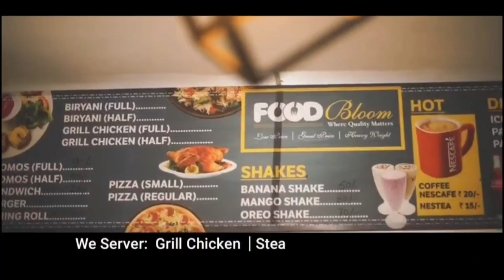Panchayat level Grievance Redressal camps at various panchayats. DC presides Weekly Block Diwas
DC Kishtwar presides over the proceedings of Weekly Block Diwas Programme at GulabGarh, Paddar

Panchayat level Grievance Redressal camps held at various panchayats of District Kishtwar.

Kishtwar,

To listen to the grievances of people at their door steps and to ensure on spot resolution of their developmental issues, the Deputy Commissioner Kishtwar Dr Devansh Yadav-IAS today presided over the  Public Grievance Redressal Camp at GulabGarh of Paddar Sub Division, District Kishtwar as part of Public Outreach Programme.

The programme witnessed large participation of people from Panchayat Gulab Garh and other adjoining areas.

Among others the Public Grievance Redressal Camp was attended by BDC chairman Paddar Arpan Singh Rana,DDC member Paddar Hari Krishan Chauhan, ACD Kishtwar Atul Dutt Sharma,DPO Sunil Bhutyal,District Social Welfare Officer Zubair Ahmed,CMO Dr Chander Prakash, ALC/AD DE&CC Amit Kumar,Nodal officer AYUSH Dr Vikram Gupta, Tehsildar Atholi Satish Kumar Rana,BDO Anjil Singh and other Zonal and Sectoral Officers of the Sub Division.

During the Grievance Redressal Camp, public delegations and other individuals projected various developmental issues before the DC including upgradation of local infrastructure in Health and Education,RDD sector besides demanded Road connectivity, uninterrupted Water & Power Supply and expediting the Public Deliverance Mechanism.

After giving patient hearing to the grievances and demands of the public, the DC sought on the spot response from the concerned District Officers present during the Grievance Redressal Camp.

He also assured the people that all genuine demands and issues projected by them will be looked into on priority for their speedy redressal.

Addressing the gathering, on the occasion, the DC said the purpose of holding such grievance redressal Camp is to bring Administration to the door steps of the people and take first hand appraisal of local issues from the general public for precise and on-ground assessment for time bound redressal.

Deputy Commissioner also enlighlened the participants about the golden opportunity for students to avail the free subscription of Online BYJU'S  teaching courses
offered by District Administration Kishtwar in collaboration with BYJUS EduTech for all students of District Kishtwar.

Besides,the DC urged the local youth to come forward and avail the benefits of different welfare schemes of the Government launched for handholding of the unemployed youth so that they earn livelihood with dignity and honour.

The DC also directed for holding a joint special awareness cum registration camp to sensitize people about the various schemes.

Meanwhile Assistant Labour Commissioner, Amit Kumar, informed the public regarding various schemes of JKBOCWWB, including the process of registration and renewal of Labour cards. Besides this, as AD,  Career Counseling &  Employment Department,Kishtwar, he deliberated about different schemes implemented by DIC and DE&CC in the District for unemployed youth to earn their livelihood by setting up income generating units.

He informed that ALC Office and DE&CC office is going to organise a joint camp with BDO Paddar,  for the fresh registration and renewal of labour cards  and awareness about Mission Youth Schemes to Unemployed Youth in the area soon.

Various departments also installed stalls to display the beneficiary  schemes of their departments in the camp. AYUSH Department distributed free Ayush medicines among the people on the occasion.

Meanwhile DC Kishtwar also distributed prosthetic aids of Social Welfare Departement among the beneficiaries in the camp.

On the occasion, people of the area thanked the Deputy Commissioner for regularly conducting Block Diwas in Paddar Sub Division  and bringing Administration at the doorsteps of the people for early redressal of their grievances and issues.

DC Kishtwar also inaugurated Hakoo-Palali road taken up under MGNREGA/DDC grant of Rural Development Department in presence of BDC Chairman and DDC member Paddar,local Sarpanch  and other District and sectoral officers.

DC appraised the coordinated and collaborated efforts of PRIs,Locals and Rural Development Department to work in realising the aspiration of people of village Hakoo  Viz a Viz providing road connectivity to this far flung village.

Similarly,Pachayat level Grievance redressal camps were held at various panchayts across District Kishtwar.

At Thakraie Block, BDC Thakraie Kishori Lal Shan along with BDO Thakraie Tasleem Wani held a Panchayat level grievance redressal camp at Pyt Filler A & Filler B in which PRIs & officials from various Departments also participated.They Also inspected ongoing developmental works of Block Thakraie.